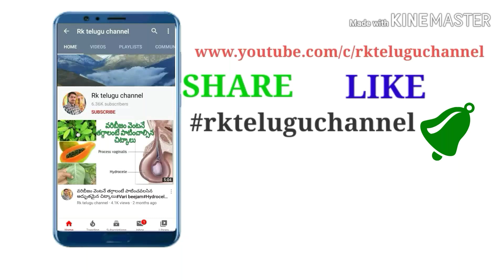7 రోజుల్లో పులిపిర్లు రాలిపోయేలా చేస్తే పులిచింత|!warst removel in telugu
7 ఈ రోజుల్లో పులిపిర్లు రాలిపోయేలా చేస్తే పులిచింత||Warts remove tips||

మా ఛానల్ లో ఉన్న వీడియోస్ అన్ని చూడాలంటే కింద ఉన్న లింక్ ని క్లిక్ చేయండి.